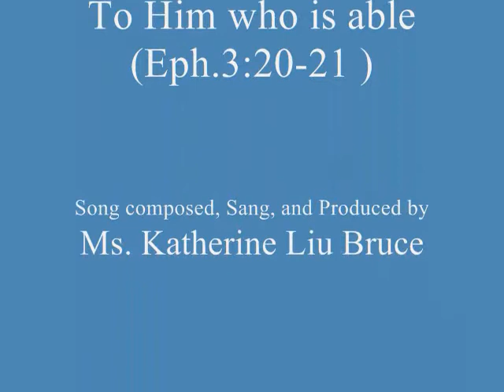To Him who is able (Eph3: 20-21)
To Him Who is Able (Eph3:20-21) reflects God is able to do superabundantly beyond what we ask or think according to His power work in us. For the Jesus Christ resurrection of power enables us to do all things.
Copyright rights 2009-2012